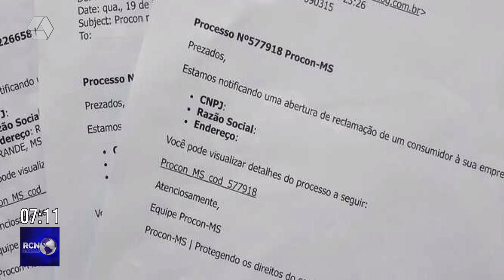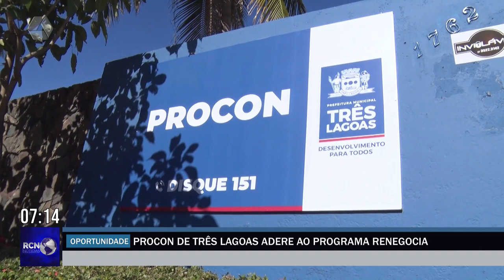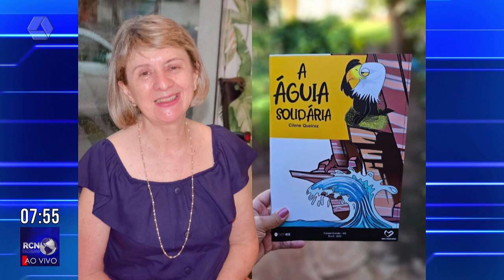RCN NOTÍCIAS 21/07/2023